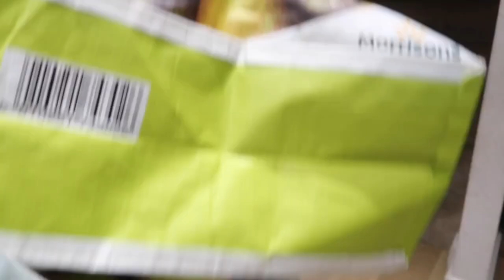এত্ত মজার প্যানকেক!!! বৃষ্টির দিনে বাচ্চাদের এন্টারটেইনমেন্ট কিভাবে করি?| Rainy Day And Pancakes